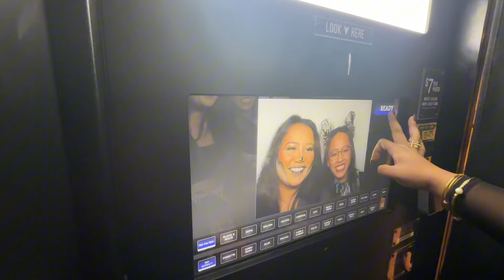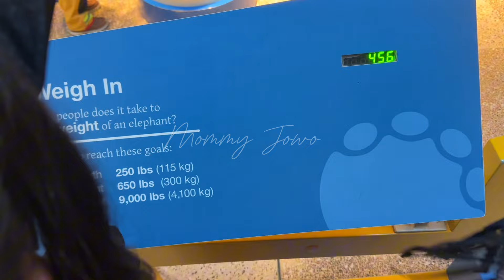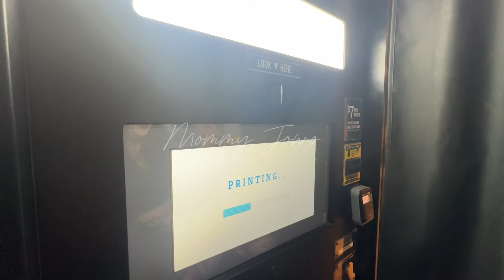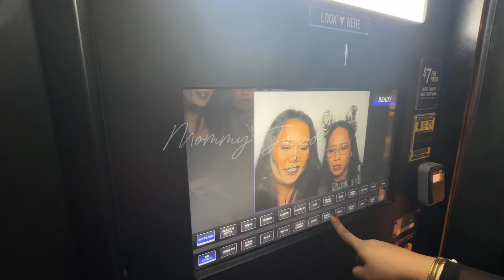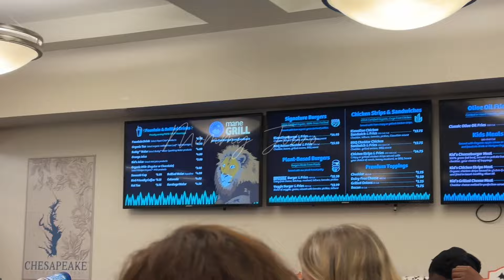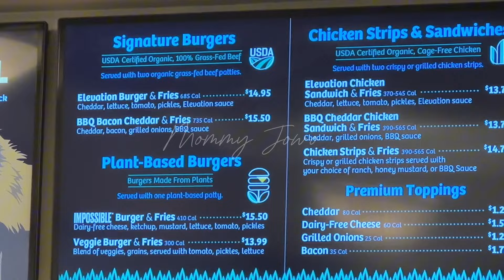PERAYAAN HALLOWEEN MALAM-MALAM DI KEBUN BINATANG DAPAT PERMEN DAN COKLAT BANYAK💀🎃👻🎃🍬🍭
Hellloooooowww man temaaaaan

Gimana kabarin nih?? Semoga kalian sehat dan baik baik saja yaaaa.
Kali ini kita lg playdate bareng @ElviraBlackwell & Isabella trick or treating Halloween di KEBUN BINATANG. Ternyata Seru bgt dan bisa lihat hewan2 waktu malam (jam operational KEBUN BINATANG hanya sampai jam 5 sore) tapi Krn ada event special mereka buka sampai jam 8 malam. Yuk cusss ikutan lihat Suasana Halloween di Amerika 🎃🎃🎃 jagan lupa tonton juga video Halloween di channel @ElviraBlackwell biar lengkap hihihihi